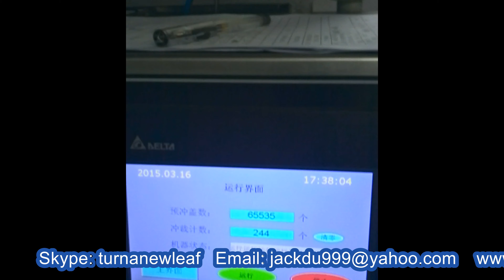Pointed caps wads inserting foil rolls cutting wadding machine máquina de montaje de tapas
Model YX-WI02 Pointed caps wads inserting foil rolls cutting wadding machine máquina de montaje de tapas designed and manufactured by our engineer team in cosmetic&food&pharma making and packaging machinery is widely used in the daily chemical industry like the screw packaging process/rivet packing and such like.We as a famous manufacturer moreover can design and produce the packaging machine according to the special requirements from customers.
basic parameter of Model YX-WI02 Aluminum foil rolls cutting into wads inserting fully automatic demo caps lining system 墊片沖裁入蓋機:
Model YX-WI02
cap diameter: 15-55mm
Roll foil outer diameter: customized according to caps
Inner diameter Minimum: 203mm
Outer diameter Maximum: 470mm
Speed :70-80caps per min
Power consumption: 2KW
Air compressor: 0.8Mpa Air consumption: 160L/min
Power voltage (V) 240/50hz (adjustable for US-standard power )
External dimension (L x W x H) mm 3000×1000×1500
The machine is widely used in bottle cap factory, gasket factory, pharmaceutical factory, food product factory, household chemical plant, packaging plant and so on factory, ideal for the gasket fill in cap equipment.
The working process of the machine is thus as follow illustrated: Cut the aluminum foil into pre-cut form, then insert it inside the inner caps which are fed by the caps elevator lifting system; The machine is rotary type driven by the segmentor motor and sensor system. There are mainly four parts to constitute the machine: Main frame work 1set(1*); Foil cutting forming 1set(1*); Caps lifting elevator1set(1*); caps mould die 1set(1*). It is necessory to change
the die and caps feeding chute for different sizes of caps customized with the caps liner equipment. The pre-cut foil inserted into the caps allows the deviation at φ±0.3mm.
Features of equipment caps liner system:
1. It’s substitute the manual operation, make the gasket fill in cap automatically, greatly improved work efficiency;
2. The gasket seal is reasonable, fast speed, high efficiency, product safety and health;
3. It is particularly suitable for the health conditions is relatively harsh that uses an occasion, avoid to the material secondary pollution, can be leave out the sterilization process;
4. The cap sorting mechanism attach cap reject function, make the reverse cap automatic return to cap sorting machine, to ensure all discharge cap mouth is upward feed in conveyer belt;
5. This machine can be disorder caps automatic pour into cap sorting machine by hoister, feed into conveyer belt after automatic sorting, and enter the turntable finally, interval feed into workstation to automatic fill in gasket after positioning the cap by turntable, automatic feed into outlet cap conveyer belt after complete the fill in gasket.
6. Adopt the conveyer positioning mechanism of mechanical drive, steady and reliable when the equipment working, suitable for various specifications of the caps and aluminum foil gaskets.
7. The complete machine adopts PLC control, have without gasket and cap to alarm function, electrical control system adopts frequency control technology, setting freely application range is widely, simple operation, stable operation, easy to clean, convenient in maintenance and durable.
8. It’ has automatic detection function of finished products, the gasket not into the cap or reverse side fill in the cap, detection device automatic reject the disqualification cap to defective area.
Guarantee the qualification rate of cap.
9. This machine equipped with without caps and aluminum foil etc. safety protection device, realized user-friendly operation.
10. It’s has automatic counting function, and greatly improved the efficiency of the follow-up work.
11. This machine is in strict accordance with the national “GMP” standards and process requirements to design and manufacture of automatic cap fill in gasket equipment.
Our Factory since 1992 has been manufacturing the cosmetic&food making and packaging machinery.In these field we have the experience rich enough to solve the questions encountered by our customers from both home and abroad.For more information about various high quality machinery like Pointed caps wads inserting foil rolls cutting wadding machine máquina de montaje de tapas model YX-WI02,please email via or browse our